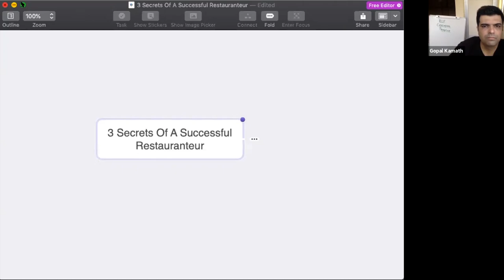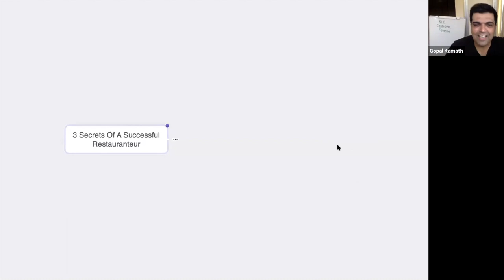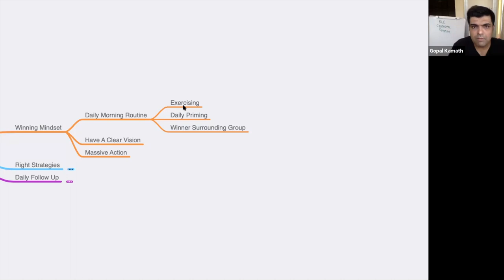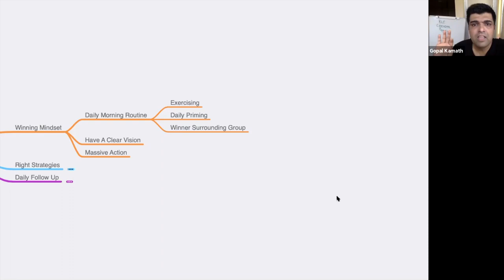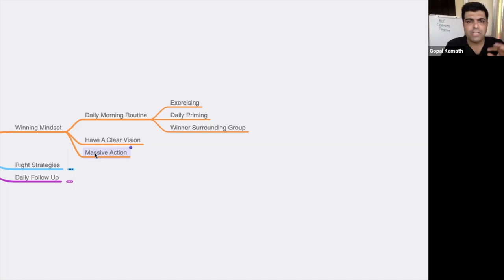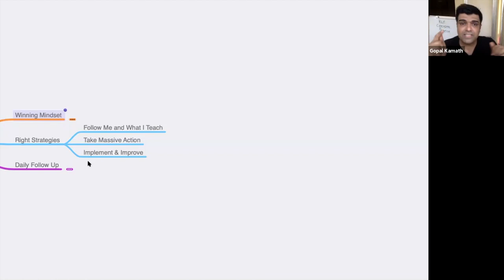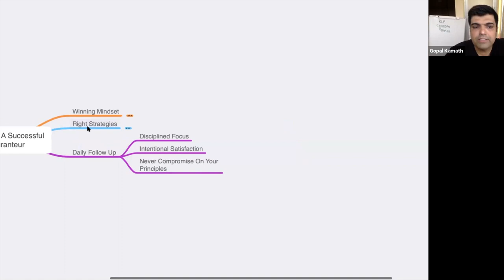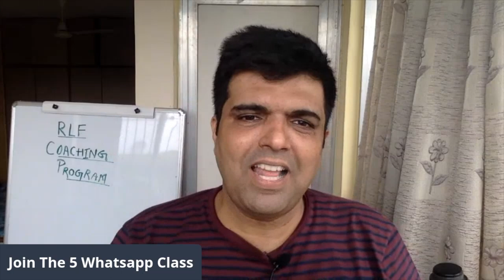3 Secrets Of A Successful Restaurant Owner!